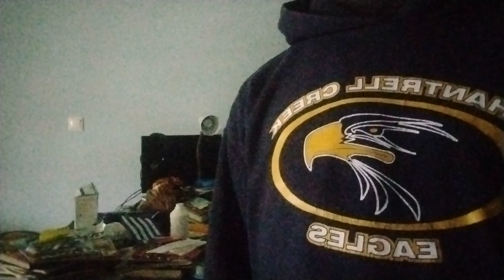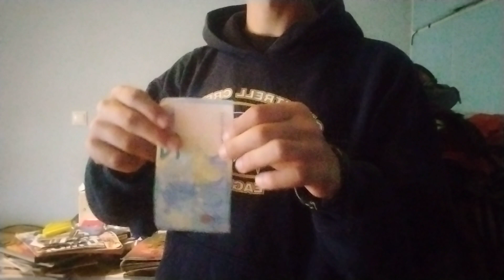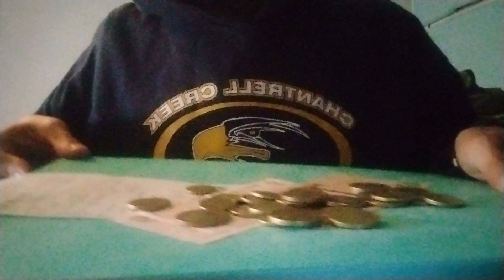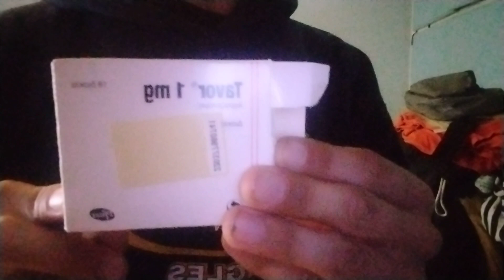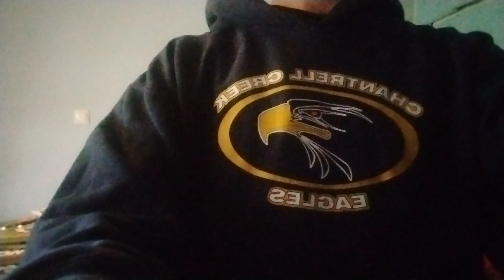Let's clean our dumpster chaotic desk part 7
Μετά από πολύ καιρό επιστρέφει αυτή η σειρά και φυσικά αύριο θα ανέβει και το σημαζεμα του δωματίου μου